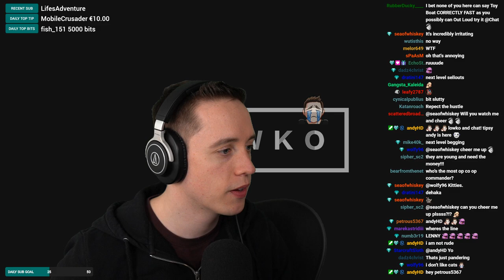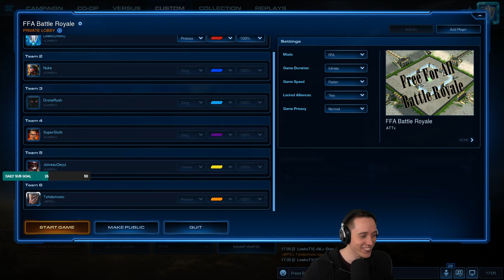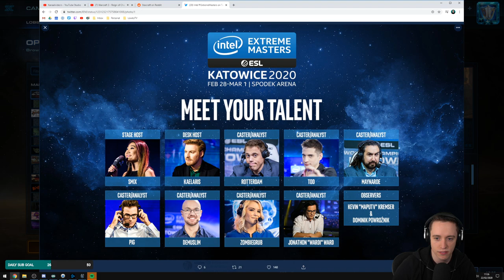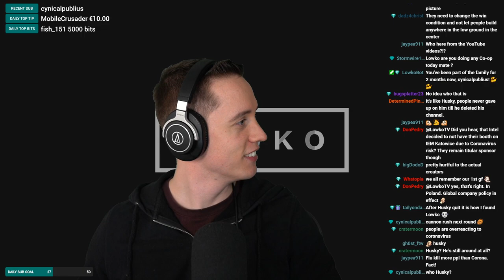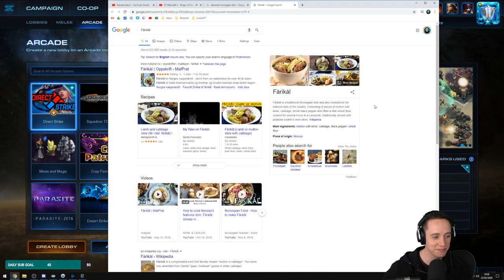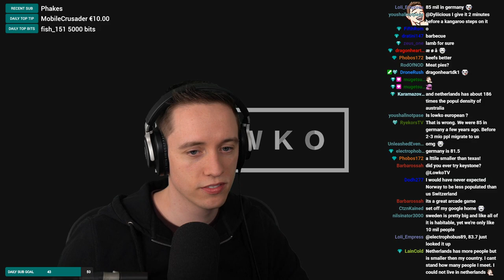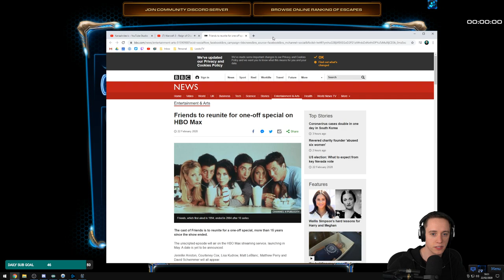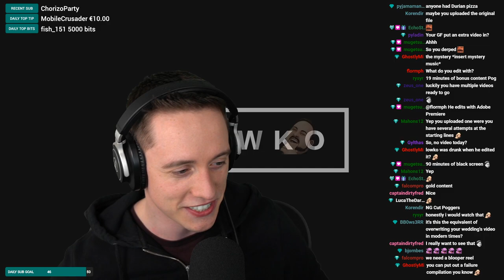LowkoTV: February Patreon Arcade Night !(2020)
This is LowkoTV Patreon Arcade Night from 22 February 2020 ! Enjoy it !